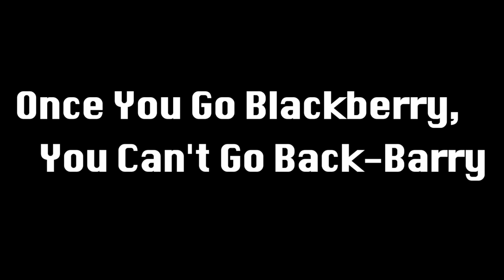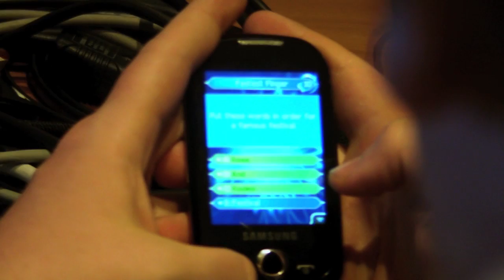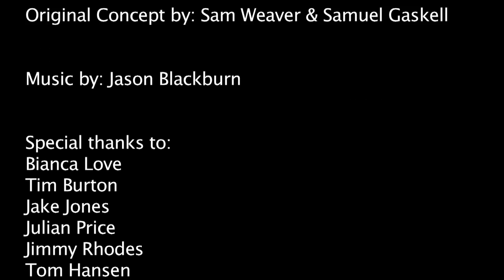Once You Go Blackberry, You Can't Go Back Barry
A mock-documentary centered around a fictional character 'Barry' who is obsessed with phones and cannot live without them.
This film was made during my first year at JMC Academy studying Film & Television.

Please note: All music in this film was composed and played by Jason Blackburn. Any and all credits for the music go to him.